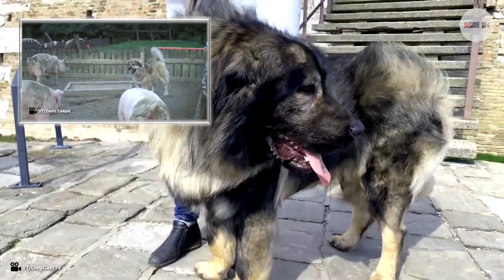10 Dogs That Can Defeat A Wolf Easily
10 Dogs That Can Defeat A Wolf Easily

Have you ever seen a dog so big you thought it was a wolf? Then questioned if that dog could ever kill a wolf? Even though dogs are mostly friendly animals, there are some dogs out there that you should be afraid of. The dogs we will be showing you in this video are the exact dogs you should be scared of. In this video we are bringing you the „10 dogs that could defeat a wolf easily“.